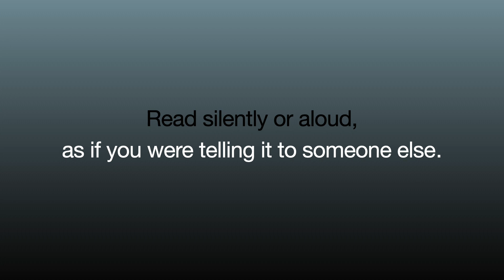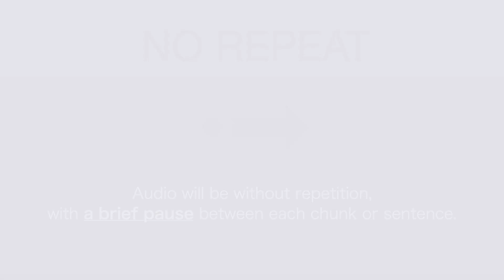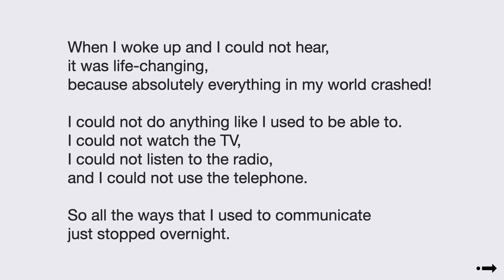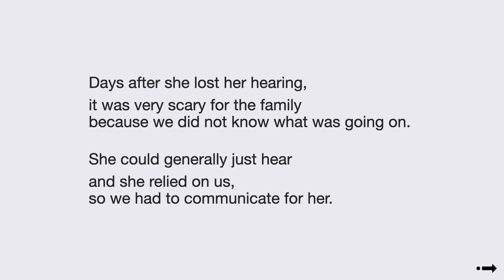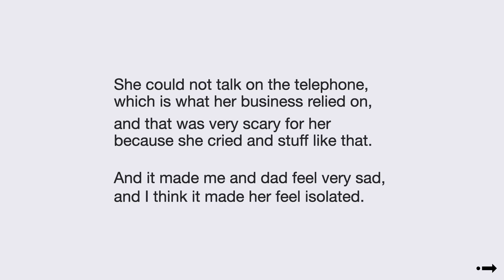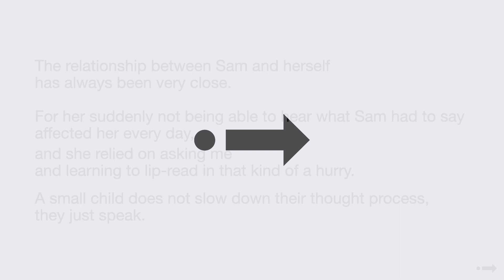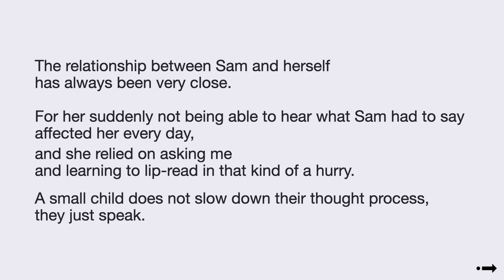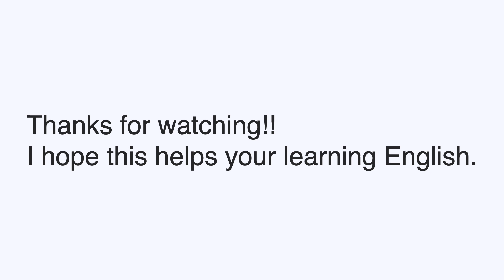Like a Native Speaker⁉︎┃Hearing Again: Overcoming Isolation 1/2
Main Content [original] | 2:04
Main Content  [for reading] | 2:34

ー Paraphrasing English┃PETAPETA-PASTE ー